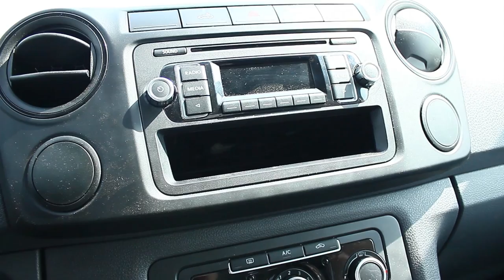Volkswagen Amarok - Masina care te face sa zambesti